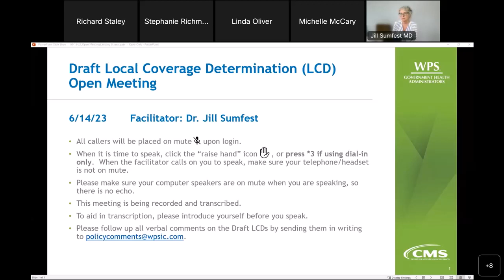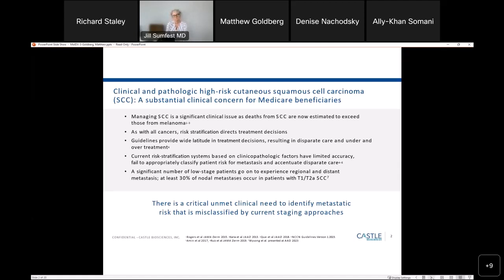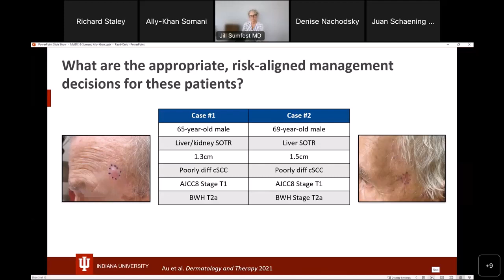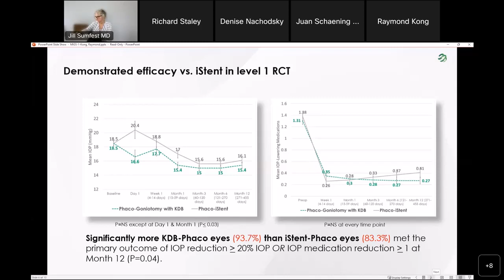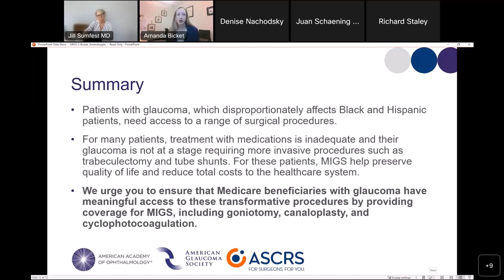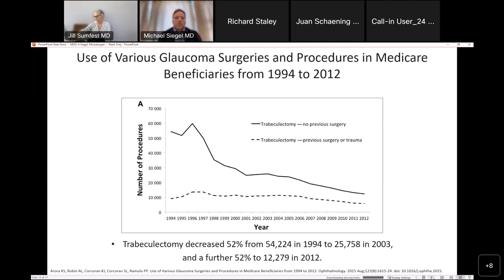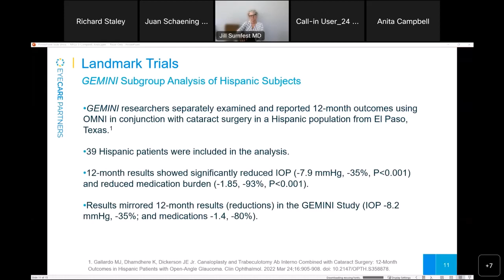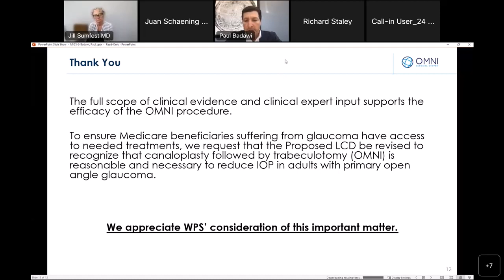6/14/2023 Draft Local Coverage Determination (LCD) Open Meeting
This is the recording of the June 14, 2023, WPS GHA Draft Local Coverage Determination (LCD) Open Meeting.